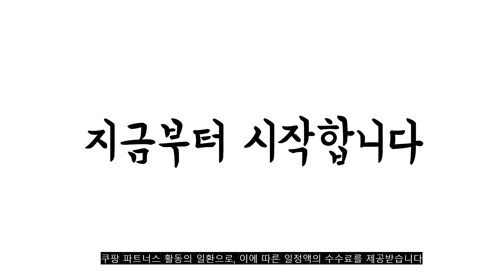2023년 8월 인기있는 휴대용다리미 추천 판매순위 TOP10 가성비 평점 후기 비교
❤️❤️❤️2023년 8월 인기있는 휴대용다리미 추천 판매순위 TOP10❤️❤️❤️
1위. 풀라스 폴더블 핸디형 스팀 다리미, FL-IR1000, 화이트 [39,890원]

2위. 짐머만 휴대용 미니 전기다리미 ZMI-201HP [17,100원]

3위. 짐머만 휴대용 미니 전기다리미 ZMI-401HB [17,010원]

4위. 벨로닉스 휴대용 스팀다리미, SHIR-0117, 블랙 [23,900원]

5위. 걸이식 전기 다리미 휴대용 소형 휴대용 가정용 스팀 다림기 다림질 옷 다림질 신기, 그린, 핸디형 다리미 [25,900원]

6위. 아트리온 핸디형 스팀다리미, ALT-8802, 혼합색상 [19,900원]

7위. 벨로닉스 휴대용 스팀다리미, SHIR-0117, 화이트 [23,900원]

8위. RUN Home led 고급 가정용 초강력 접이식 스팀 다리미 건습겸용 고급 휴대용, 흰색 [38,000원]

9위. 옷가게 다리미 핸드 스팀다리미 핸디스팀 미니 휴대용 의류 엔트마노, 네이비그레이 [59,000원]

10위. #[카스] 휴대용 무선다리미 LSI-2000, 블랙   [98,000원]